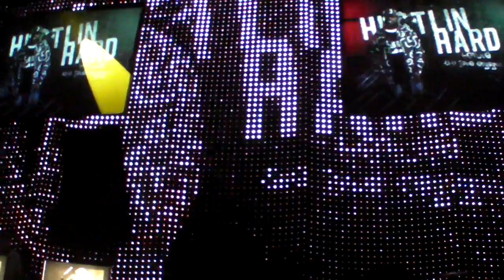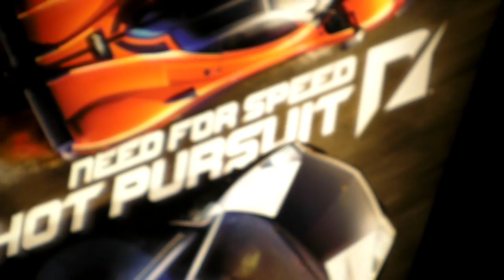PEANUT BUTTER WOLF - LIGHT CURTAIN VJ @ NFS: HOT PURSUIT / AVALON 11.16.10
went to this party for NEED FOR SPEED: HOT PURSUIT game and at the end of the night...

PEANUT BUTTER WOLF did his VJ thing on the big ass light curtain at the AVALON.

so tight.